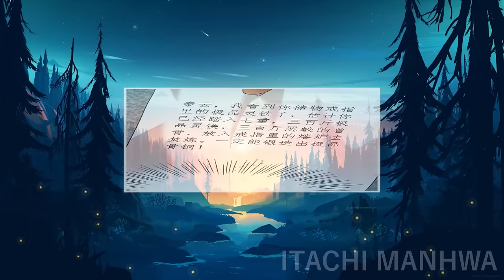(2) He Was Betrayed, But He Mastered The Martial Arts Of The Nine Worlds And Became God Manhwa Recap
Manhwa Recap
Name: Nine Sun God King
Genres: Action, Adventure, Fantasy, Harem, Manhua, Romance, Shounen
It was night. The girl was walking and holding something in her hands. A servant called out to her. She said not to be disturbed. But the servant stopped her anyway. He asked why she was doing this. He sinners are his and should not be visited. The girl replied that he was friends with an important person. That person was the fourth prince. She also said that if they came in through the front door - not a word. He replied that it would be done. They stood in front of the city's main jail. The gates have opened. They went inside.